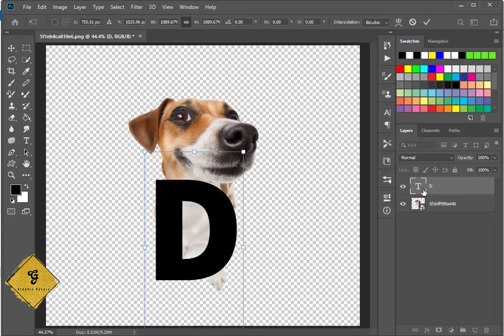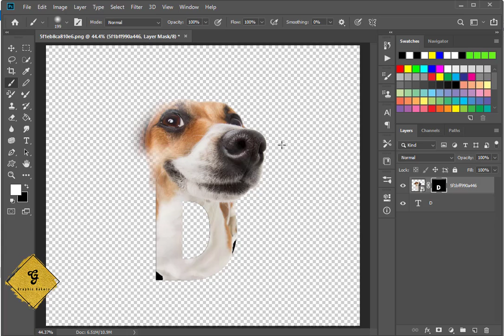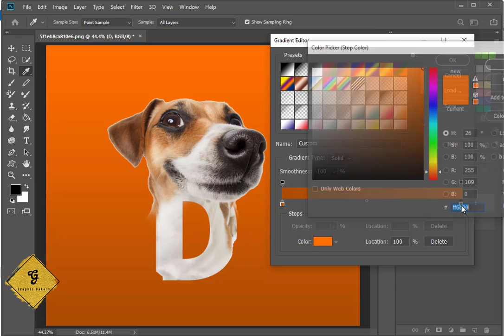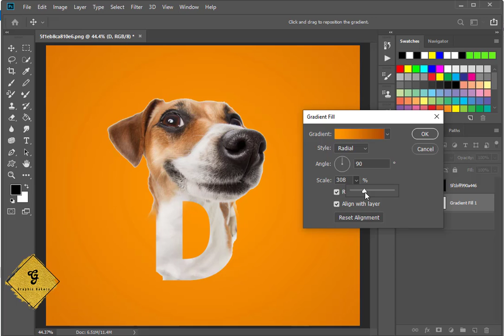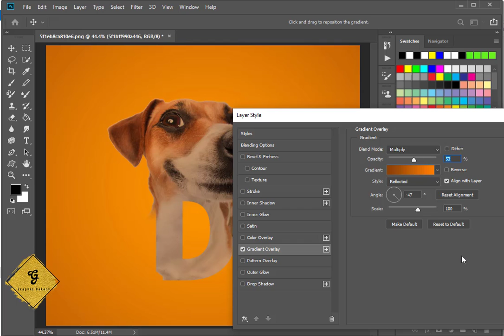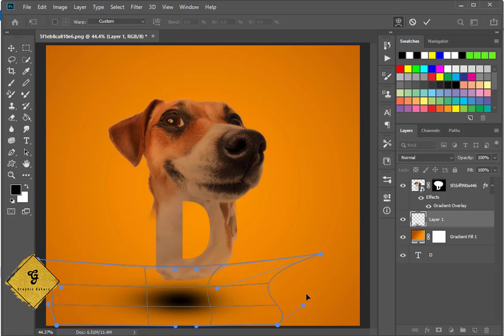Photoshop|Text masking effect in photoshop|photoshop tutorial